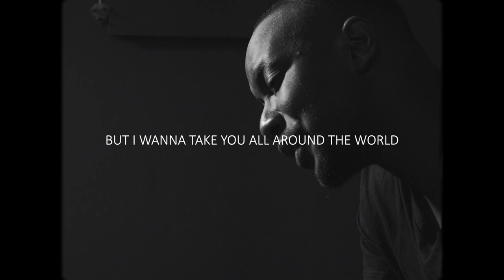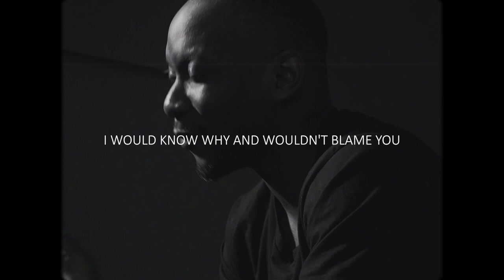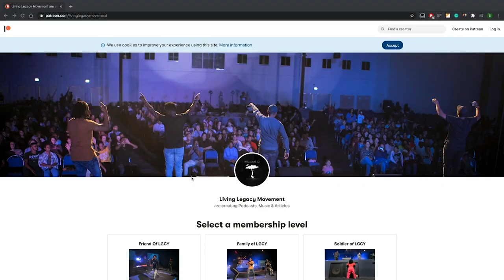Lux Kent - eGcuwa Ft. Crusader | Ep3 | (Gcwala Series)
Welcome to the THIRD episode of The Gcwala Series
The Gcwala Series is 6 songs (and visuals) released on Fridays for 6 weeks.

Lux Kent - eGcuwa Ft. Crusader

Production : HK
Video : Siya Mahlangu

Follow Living Legacy Movement :

WE ASPIRE TO INSPIRE THIS GENERATION BY CREATING CONTENT THAT WILL INFLUENCE AND SHAKE OUR CULTURE TO LIVE A LIFE OUTSIDE THEMSELVES.